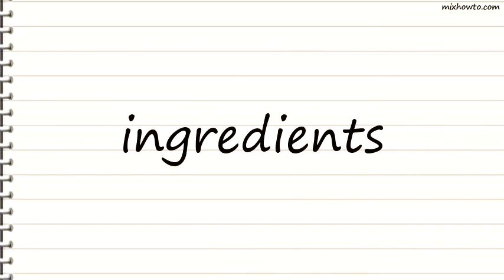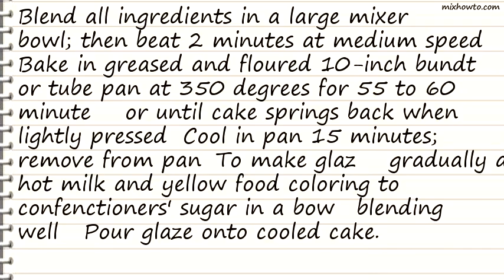Recipe Jello Lemon Pudding Cake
INGREDIENTS:
-1 (4 ounce) package jello lemon flavor instant pudding and pie filling or 1 (4 ounce) package vegetarian lemon flavor instant pudding and pie filling
●1 (18 ounce) package lemon cake mix (2 layer size) or 1 (18 ounce) package yellow cake mix (2 layer size)
●4 eggs
●1 cup confectioners' sugar , sifted
●1 tablespoon hot milk
●3 -5 drops yellow food coloring